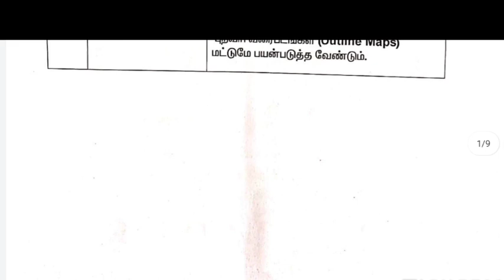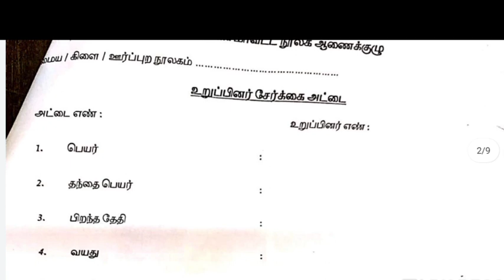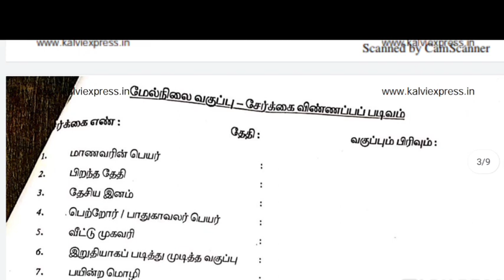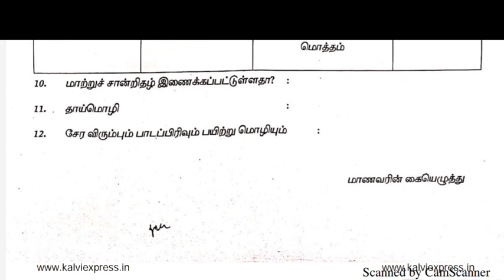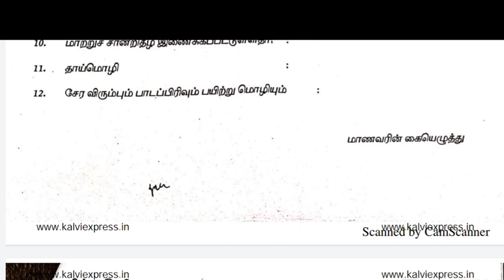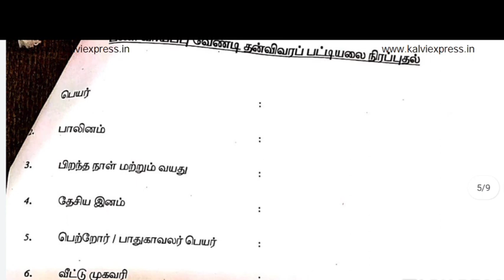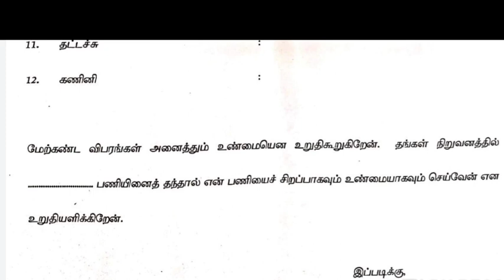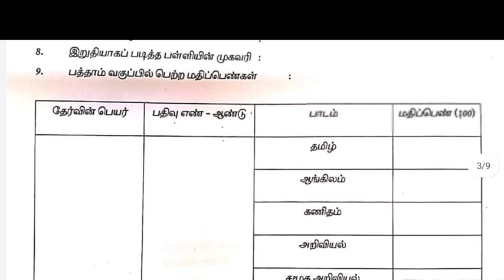10th STD Tamil form filling | Maths Graph | Social Science Maps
10th STD Tamil form filling
Maths Graph
Social Science Maps